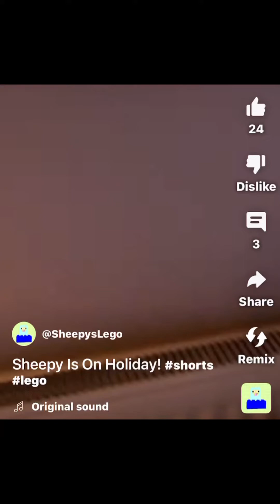How to make a (FAST) Lego Gearbox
big speed